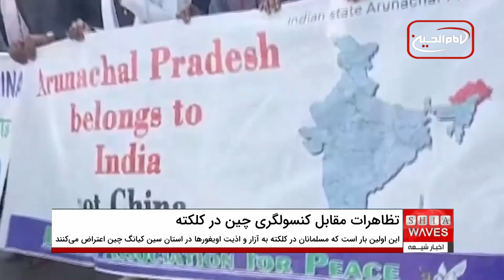تظاهرات مسلمانان در خارج از کنسولگری چین در کلکته هند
تعداد زیادی از مسلمانان به رهبری انجمن اسلامی صلح، مستقر در کلکته در آغاز سال قمری چین در مقابل کنسولگری چین در منطقه ی دریاچه نمک این شهر به مدت یک ساعت تظاهرات کردند.
معترضان با نمایش بنرها و برافراشتن شعارهایی علیه "سرکوب مسلمانان اویغور" در استان سین کیانگ چین، آن را محکوم کردند.
این اولین بار است که مسلمانان در کلکته به آزار و اذیت اویغورها در استان سین کیانگ چین اعتراض می کنند.
این در حالی است که بر اساس گزارش نهادهای حقوق بشری، چین در چند سال گذشته بیش از یک میلیون اویغور را بر خلاف میل خود در شبکه بزرگی از آنچه دولت «اردوگاه های بازآموزی» می نامد بازداشت کرده و صدها هزار نفر را به حبس محکوم کرده است.
همچنین گفته می‌شود مقامات چین خواندن پنج بار نماز در روز را متوقف کرده و مسلمانان را از بلند نگه داشتن ریش و زنانشان از پوشیدن برقع (لباس کامل با حجاب) برحذر داشتند.
ده‌ها هزار نفر از آنها به اردوگاه‌های بازآموزی فرستاده شده ‌اند تا کمونیست شوند و از اعمال مذهبی خود دست بکشند.»
به گفته نهادهای حقوق بشری، مقامات چینی به عقیم سازی دسته جمعی زنان مسلمان در سین کیانگ متوسل شده اند و زمانی که خانواده های مسلمان سعی کرده اند اسلام را با روحیه درست عمل کنند، به شکنجه های گسترده متوسل شده اند.